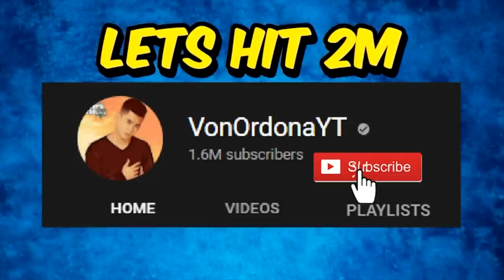Bagong Animated TURBO SUPRA 2022 - Sobrang BANGIS! | GTA 5 RP